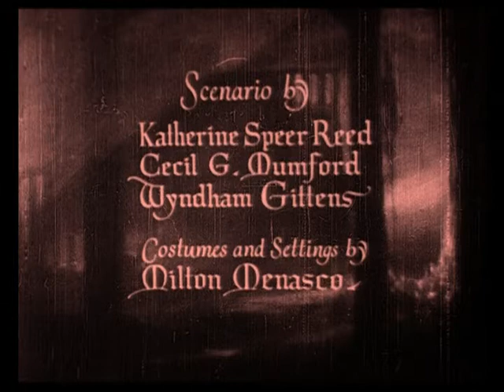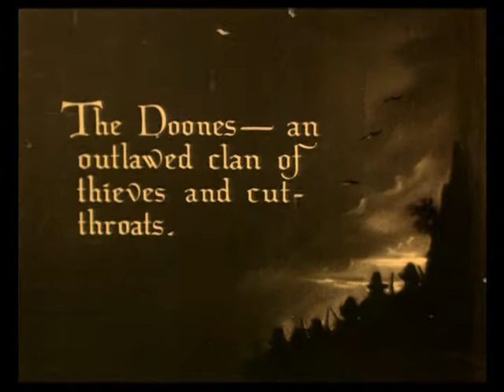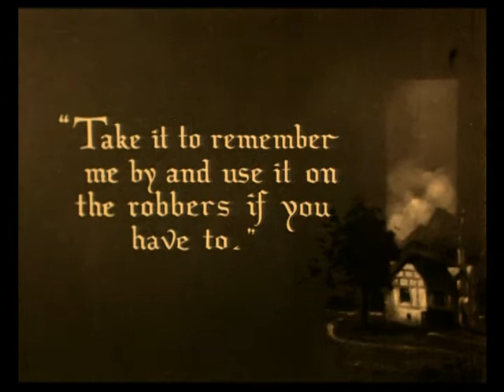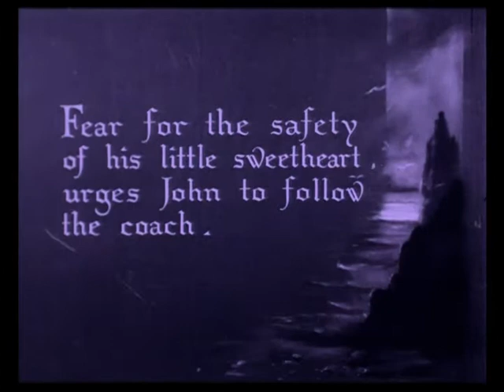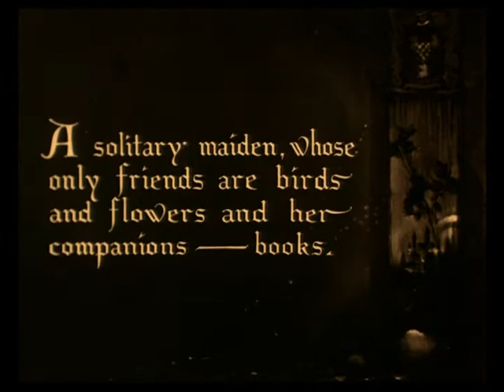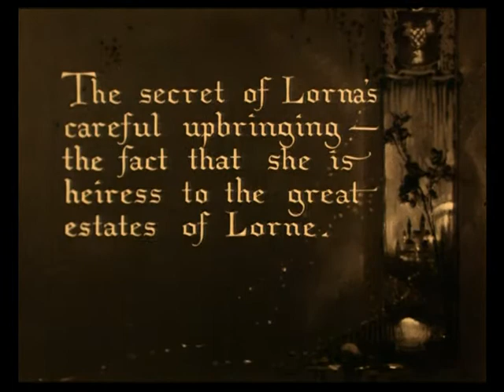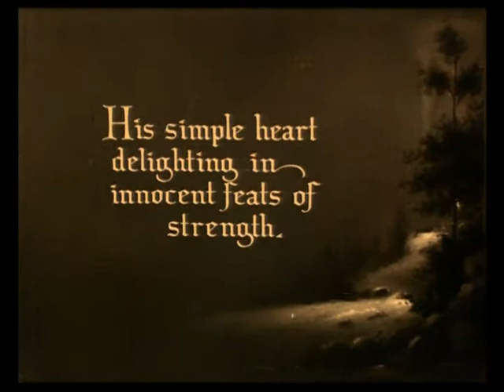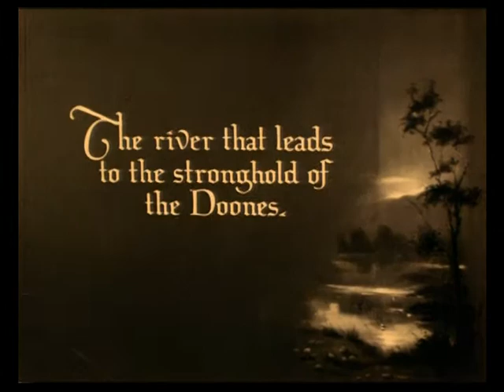Lorna Doone (1922) | by MAURICE TOURNEUR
In 17th-century England, an outlaw clan kidnaps a young girl, who grows up among them. The farm boy who met her just before the kidnapping eventually rescues her, and they fall in love.

Directed by
Maurice Tourneur - personally directed by

Writing Credits
R.D. Blackmore - screen version: of famous story

Katherine S. Reed - scenario (as Katherine Speer Reed)
Cecil G. Mumford  - scenario
Wyndham Gittens - scenario
Maurice Tourneur (uncredited)

Cast
Madge Bellamy - Lorna Doone
John Bowers - John Ridd
Frank Keenan - Sir Ensor Doone
Jack McDonald - 'Counsellor' Doone (as Jack MacDonald)
Donald MacDonald - Carver Doone
Norris Johnson - Ruth
Mae Giraci - Lorna as a Child (as May Giracci)
Charles Hatton - John as a Child
Gertrude Astor - Countess of Brandir (uncredited)
James Robert Chandler - Frye (uncredited)
Irene De Voss - Lorna's Mother (uncredited)
Joan Standing - Gwenny Carfax (uncredited)

Produced by
Thomas H. Ince - producer (uncredited)
Maurice Tourneur - producer (uncredited)

Cinematography by
Henry Sharp

Milton Menasco - costumes

Art Department
Milton Menasco - settings

Paul Ivano - director of photography: second unit (uncredited)

Additional Crew
Maurice Tourneur - presents

(IMDB)